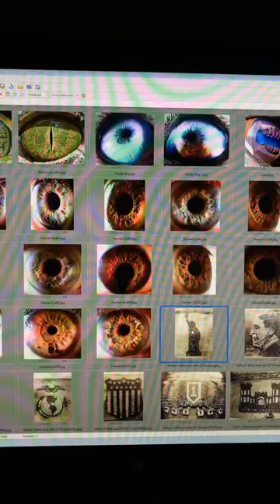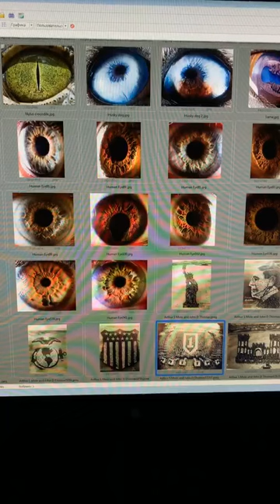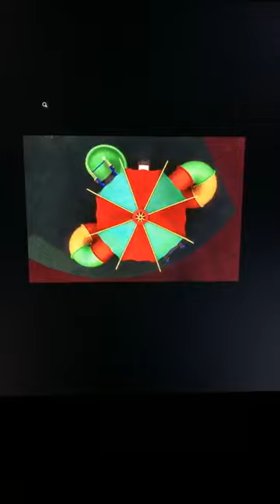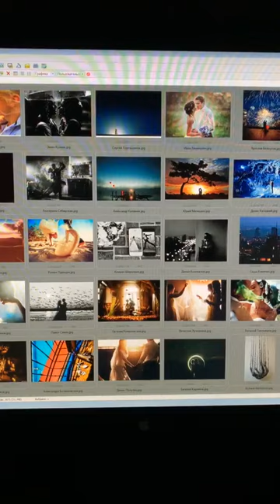Фотографию недооценивают. В чём и почему? – Mecuro B Cotto [05-10-2019]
Что такое фотография?
Почему люди недооценивают фотографию?
В чём конкретно люди недооценивают фотографию?

"Главное смотреть фотографии классиков. Если ты смотришь фотографии классиков, то всё хорошо."
Так ли это? Достаточно ли смотреть только классиков?

Запись эфира из инстаграм от 5 октября 2019 г.

Михаил Судаков